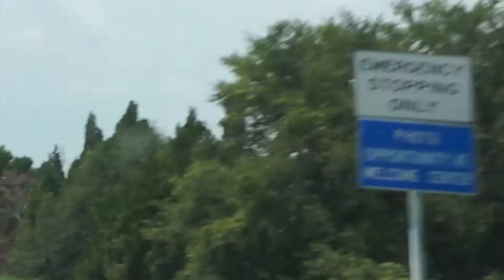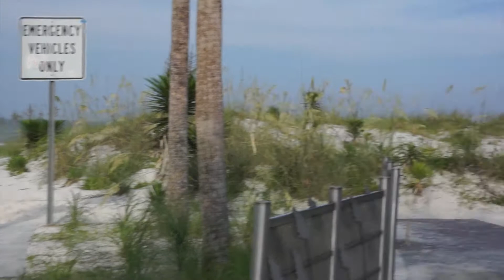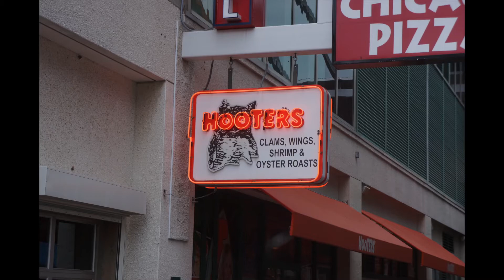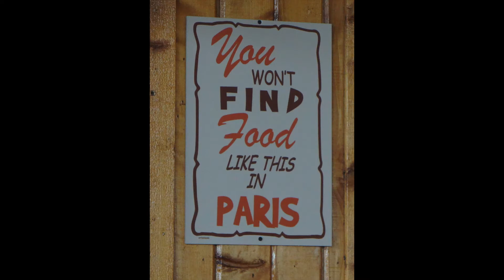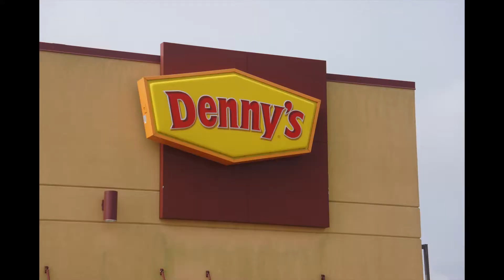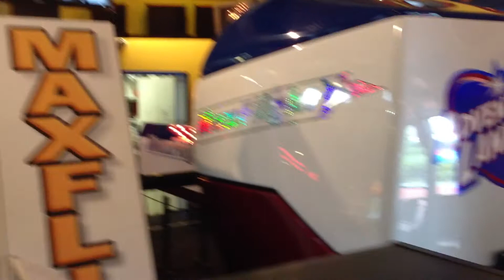Ed Summer Vacation 2013 1920 x 1080)